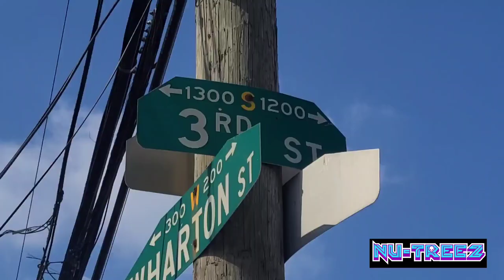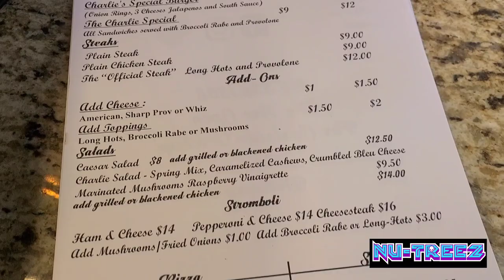The Charlie Special and Veggie Special from Charlie's Roast Pork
What Up What Up What Up! On this episode me and Pryme stop by Charlie's Roast Pork in Philadelphia. They are known for their Roast Pork sandwiches, cheese steaks etc. I tried The Charlie Special which is Roast pork, broccoli rabe, long hots and aged sharp provolone cheese. Pryme had the Veggie Special sandwich.

Charlie's Roast Pork
1301 S 3rd St.
Phila, Pa

or DM Miz or Pryme